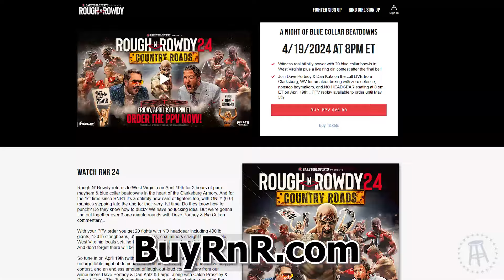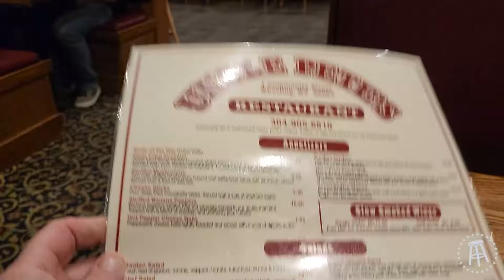Raw Dogging at Uncle Pete's in Wheeling, WV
Raw Dogging before RNR

Video shot by Abe Miranda